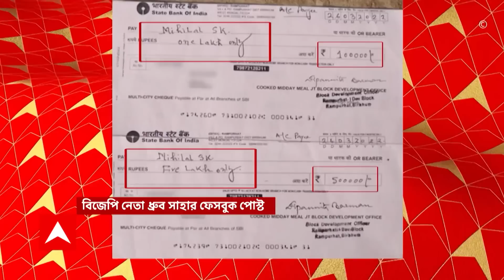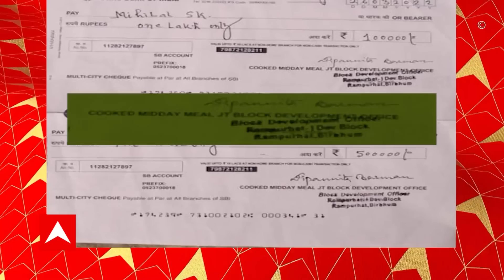Kuntal Ghosh:ইডি অফিসে এসে কুন্তলের স্বাস্থ্য পরীক্ষা করল তিন সদস্যের চিকিৎসক দল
কুন্তলের (Kuntal Ghosh) স্বাস্থ্য পরীক্ষায় নিয়মে বদল। হাসপাতালে গেলেন না নিয়োগ দুর্নীতি মামলায় ধৃত যুব তৃণমূল নেতা। উল্টে ইডি অফিসে এসে তাঁর স্বাস্থ্য পরীক্ষা করল তিন সদস্যের চিকিৎসক দল। আর এই নিয়ম বদলে প্রশ্ন উঠেছে, কেমন আছেন কুন্তল? যদিও চিকিৎসকরা কেউই এবিষয়ে মুখ খুলতে চাননি। আর এসবের মধ্যেই কুন্তলকে নিয়ে রাজনৈতিক তরজা চরমে।